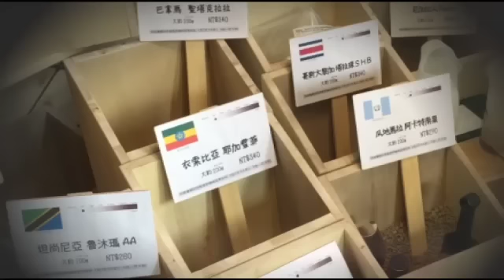小量客製現烘咖啡 登陸台灣 | 台灣蘋果日報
常常聽人說，咖啡豆要現磨現沖才好喝，現在市面上也不少強調自家烘焙的咖啡館。但來自日本的珈琲屋，不僅現磨現沖，甚至還可購買現場烘焙的咖啡豆。

走進店門口，就會看到地上有著一箱箱的咖啡生豆，選定想要的咖啡豆之後，還可選擇想要的烘焙程度，接著駐店的烘豆師就會把生豆拿到後場烘焙。從烘焙到包裝大概需20分鐘。雖然是自動旋轉的機器，但烘豆師得藉由聲音來判斷烘焙程度，也會不斷取樣觀察咖啡豆狀態。烘焙完成後，咖啡師會將咖啡豆送到客人面前確認烘焙完成的狀態才包裝。